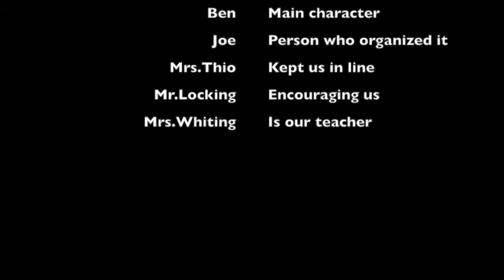Cooperation - Rundle College Oct. 27